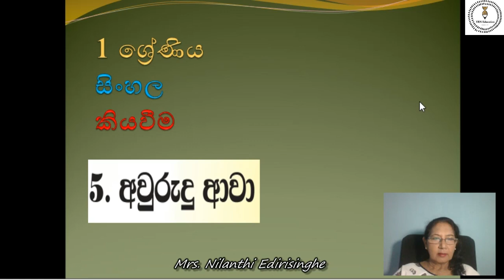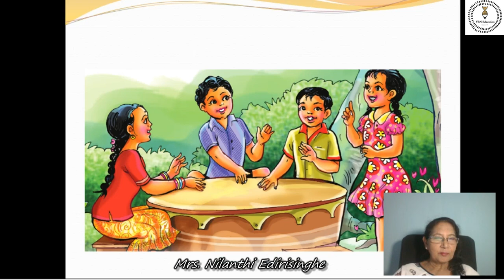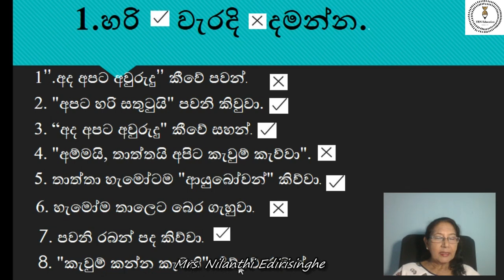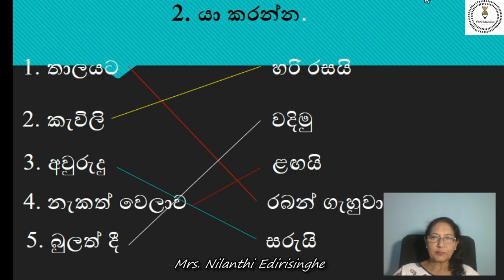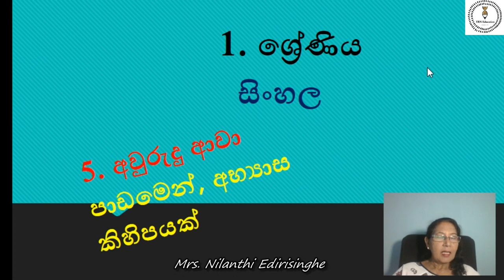Grade 1 Sinhala 5 අවුරුදු ආවා පාඩමෙන් අභ්‍යාස කිහිපයක්